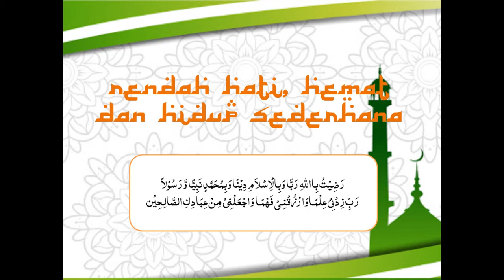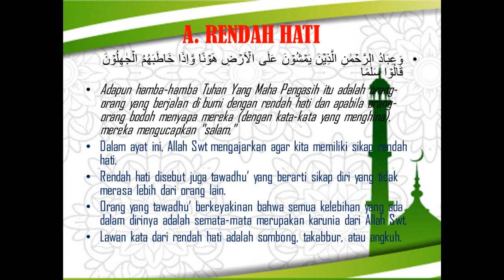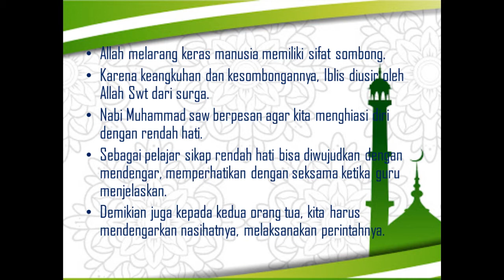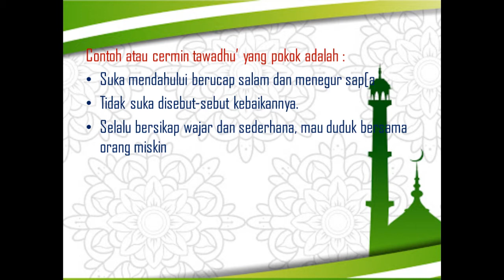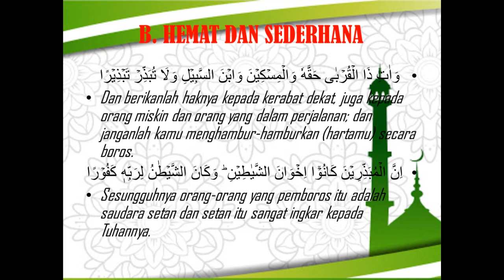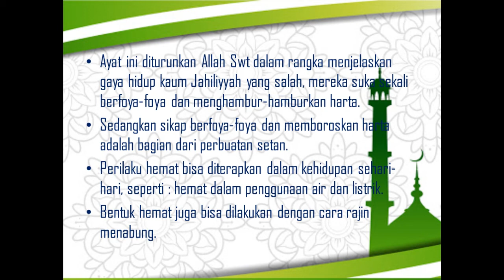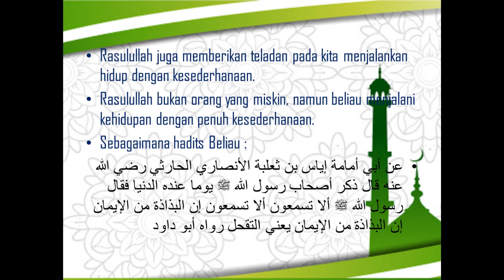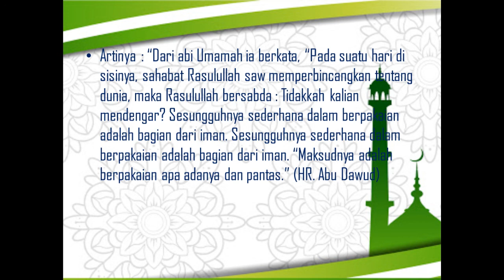AGAMA KELAS 8 ~ PEMBELAJARAN MINGGU KE-18